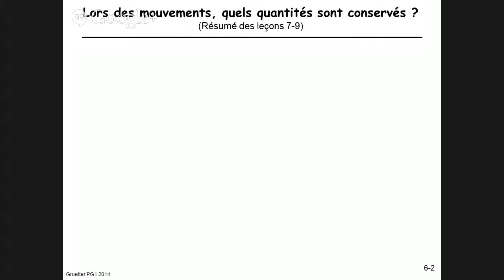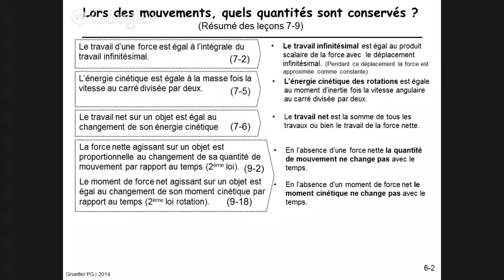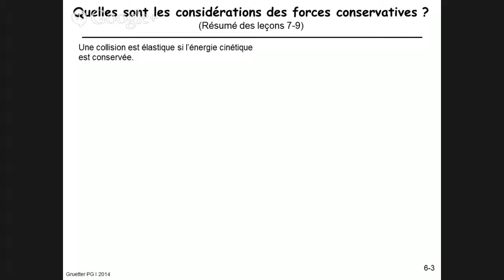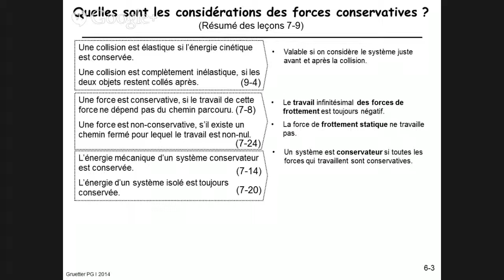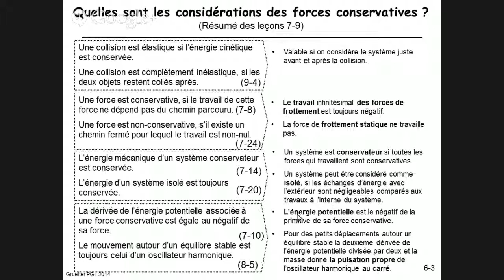Résumé : lois de conservation (du point matériel)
Résumé des lois de conservation : énergie, travail, quantité de mouvement et moment cinétique du point matériel. Semaines 7 à 9 (cours 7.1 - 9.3). [Extrait du début du cours 10.1]